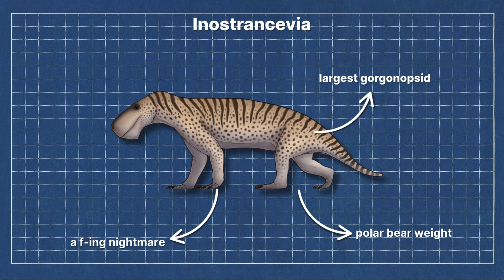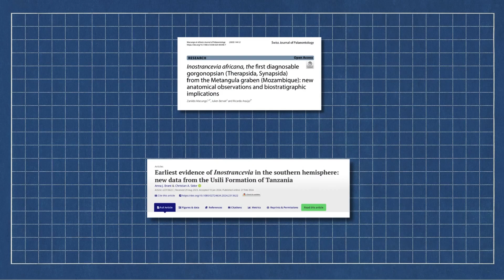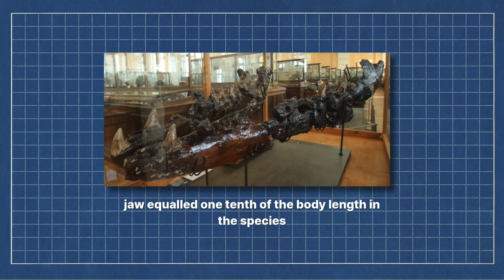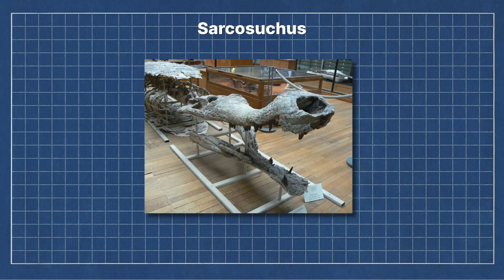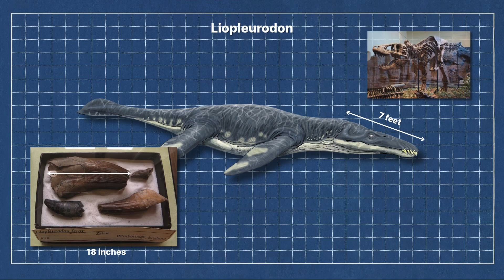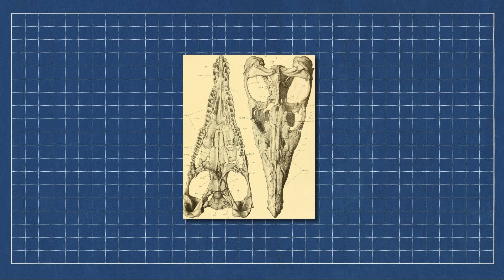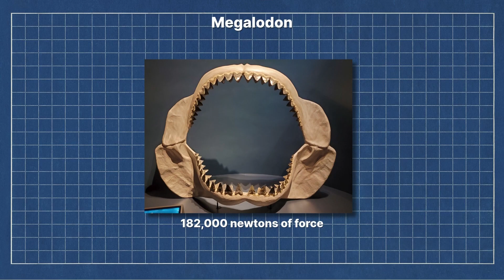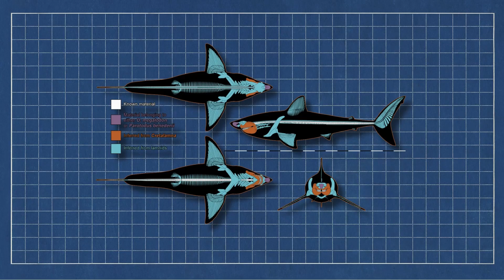The Deadliest Predator That Ever Lived (And It Wasn't a Dinosaur)